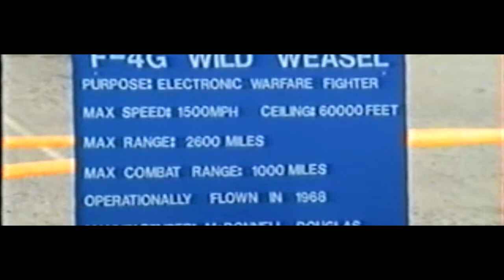Upper Heyford Sky Pageant, 1991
A few shots from the static and flying display at this superb airshow, held on 8th September 1991. Aircraft featured include F-111E, EF-111A, Fouga Magister, HS Buccaneer, Tornado GR1, F-27 Troopship, HS Jetstream, Sea King, A-10, Firefly, P47 and P51.